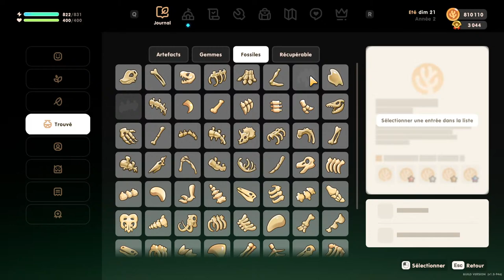Coral Island Saison 2 - En route vers l'automne #26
Coral Island est un jeu coloré et relaxant qui réinvente la simulation de ferme. Soyez qui vous voulez et vivez à votre propre rythme sur une île paradisiaque. Cultivez, prenez soin des animaux, interagissez avec les habitants et rendez votre monde plus vivant et harmonieux.